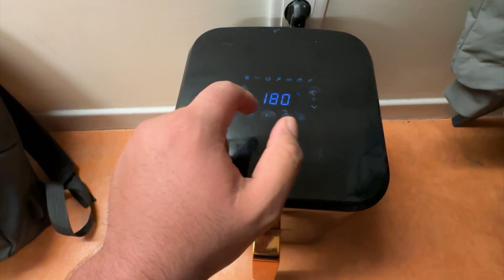My first vlog | Life in france | Student life